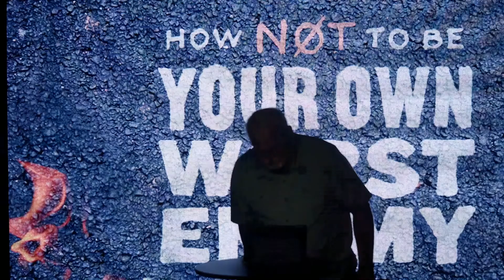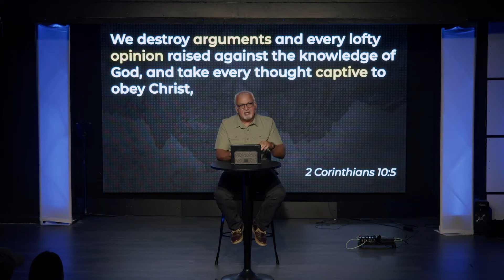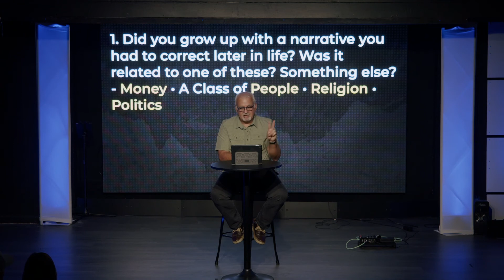Pay Attention To Your Narratives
We can talk ourselves into anything. Our internal narratives justify our beliefs as well as our actions. But when those narratives aren’t true, how do we replace them?